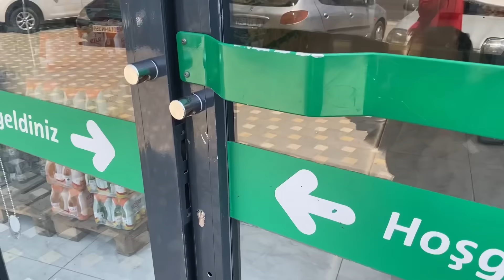GİTTİM KONUŞTUM TAMAM GİBİ-SİZCE NASIL DURDU😄BUGÜN İYİ DEĞİLDİM